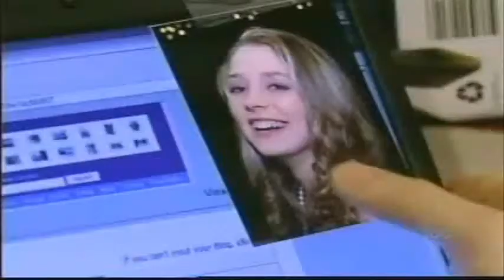Starr & Cole Scenes-5-3-07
Credit for 5-3-07 Scenes goes to PJ York! :).